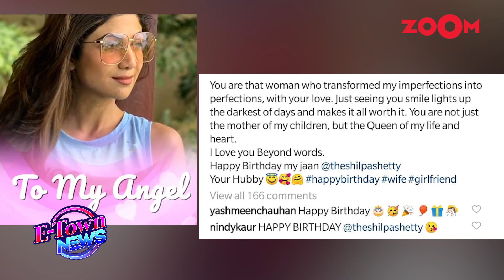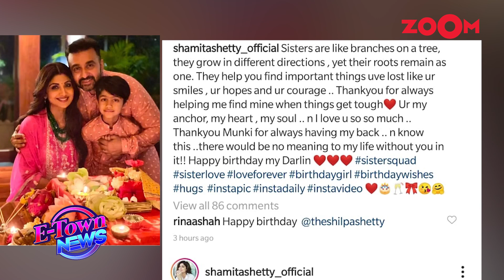Happy Birthday Shilpa Shetty Kundra: Her journey, link-up rumours, reality shows, wedding & more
Popular actress Shilpa Shetty Kundra celebrates her birthday as she turns 45. Shilpa Shetty Kundra was the eldest daughter born in a traditional close-knit family in Mangalore. She started her career as a model in 1991 when she was only 16. Shilpa Shetty made her debut with Baazigar starring Shah Rukh Khan and Kajol. She acted in various films like Dhadkan, Rishtey, Indian, Life in a... Metro and more. Shilpa Shetty Kundra ventured in the Television industry as the judge of the popular reality show Jhalak Dikhla Ja. She made the headlines in 2017 after winning UK’s Celebrity Big Brother 5. There were rumours of Shilpa Shetty dating Akshay Kumar after the duo was seen in Main Khiladi Tu Anari. She got married to businessman Raj Kundra in the year 2009. Shilpa Shetty is popular for her fitness, yoga and diet. She gave birth to her son Viaan and in the year 2020 welcomed her daughter Samisha Shetty Kundra via surrogacy. Listen In!